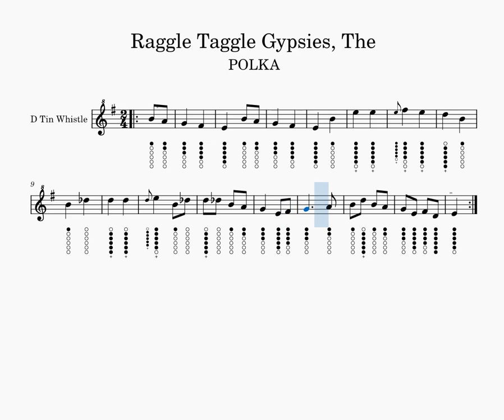The Raggle Taggle Gypsies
The Raggle Taggle Gypsies, Polka, Sheet and Tabs Tutorial for Tin Whistle D